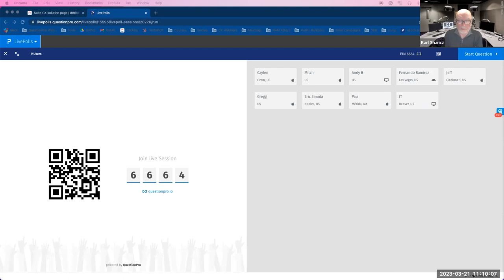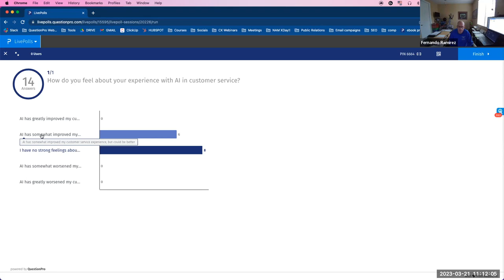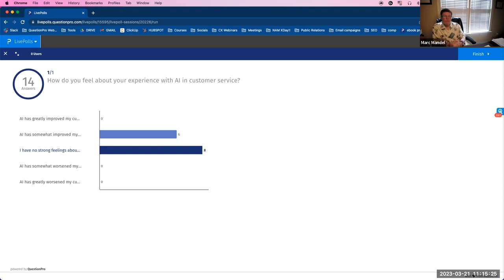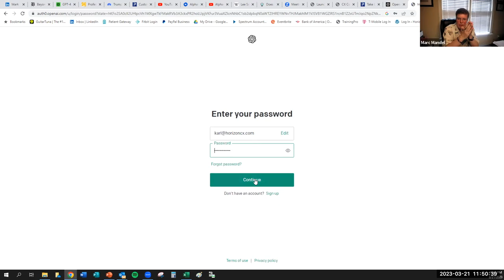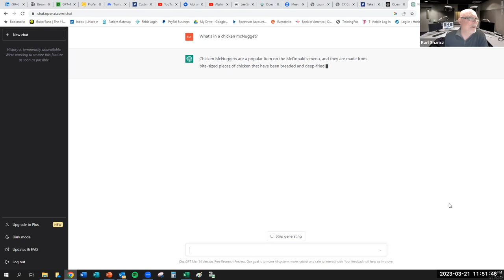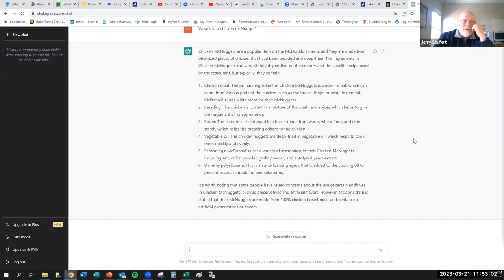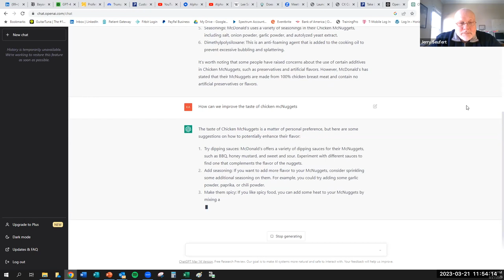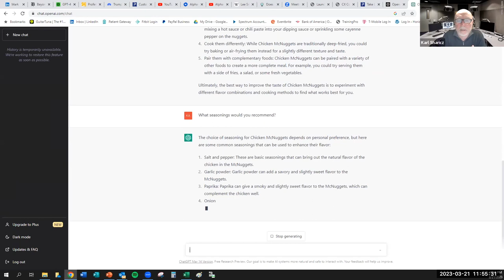The AI Generation: How is it (already) shaping Customer Experience - CX Behind the Scenes Ep.3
While the rewards and risks of applying Artificial Intelligence (AI) in our field are yet to be determined, AI has rapidly become a valuable technology, enabling companies to provide personalized experiences, optimize processes, and improve customer satisfaction.

But what exactly is AI, and how is it transforming CX and VoC?

In this webinar, we'll discuss with the group the various implications of AI on CX. We'll chat about:

- What's the bigger picture progression of AI up until now and what's behind it
-Provide personalized recommendations and offers to customers
- Optimize customer service and support

But more importantly, how to balance its use to continue providing an empathetic and authentic customer experience in any type of industry.

On the fourth episode of CX Behind the Scenes, Karl welcomes Marc Mandel Vice President of QuestionPro CX, to share his experience working with Clarabridge, how it all started with the Natural language processing (NLP) to in effect label unstructured feedback and reflect on what is yet to come for the world of AI in CX and VoC.